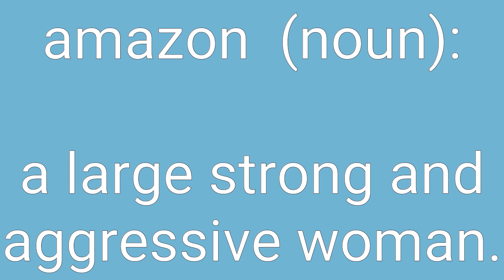Amazon Definition & Meaning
Definition of amazon in English. Meaning of amazon in English. Example of amazon. Synonyms of amazon. Spelling of amazon. How to pronounce amazon.

amazon means:
1. mainly green tropical American parrots.
2. a large strong and aggressive woman.